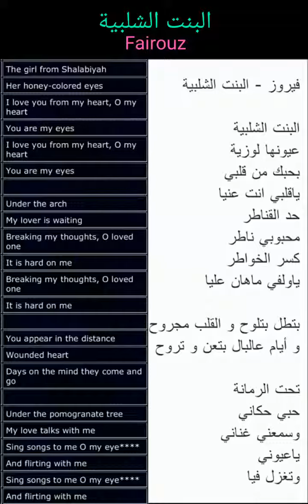Nak Dengar Lagu Arab? Nak Tambah Aset?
Perkara : *PROMOSI HEBAT JUALAN RUMAH BAGI BADAN BERKANUN TERPILIH DAN PENJAWAT AWAM TANPA MODAL* Maklumat lanjut diportal
Perhatian kpd semua :
*Update 23/4/2019*
Berikut adalah *Sila Hubungi Encik Azizul Ditalian 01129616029 @ bagi setiap projek dibawah Koperasi Hartanah Anggun Berhad (KOHAB)*
SKIM ZERO DEPOSIT UNTUK PEKERJA BADAN BERKANUN TERPILIH DAN PENJAWAT AWAM
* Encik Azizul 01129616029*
🌸Taman Desa Murni, Gua Musang
🌸Qiara Bukit Bunga, Tanah Merah
🌸Teratak Residence, Bachok
🌸Bandar Residence, Pasir Pekan
🌸Machang Residence, Kelantan
🌸Taman Kay Kadok, Kelantan
🌸Machang Perdana, Kelantan
🌸Taman Mahkota Aman 2, Kuantan
🌸Taman Merati, Lukut
🌸Taman kurau, Pd
🌸Taman Arowana, Pd
🌸Taman Salak Maju, Sepang
🌸 Taman Koperat Putera, Besut
🌸 Taman Koperasi Perdana, Kemaman
🌸 Taman Bukit Gedup Utama, Dunggun

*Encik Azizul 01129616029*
🌸 Apartment samudera, Manjung
🌸Taman Desa Pengkalan 2, Ipoh
🌸Taman Bidor Damansara, Perak
🌸Taman Tronoh Impian, perak
🌸Taman Universiti, Tapah
🌸Taman Sementa Permai, Kapar
🌸 Sky Garden Residence, Klebang Ipoh
🌸 Metro Pengkalan, Ipoh
🌸 Kk@Damansara, Kuala Kangsar
🌸 Pavilion Ville, Ipoh
🌸Taman Permatang Perdana, Pengkalan Badak Kuantan
🌸 Desa Kerayong Indah,Banglo Puncak Alam (Projek Baru)

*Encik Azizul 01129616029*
🌸Taman Saujana Harmoni, Gua Musang
🌸Taman Gerbang Siputeh Sari, Batu Gajah
🌸Taman Sri Gading, Batu Gajah
🌸Taman Tanjung Bistari, Tg Rambutan
🌸Taman Tun Sambathan, Sg siput
🌸Taman Malar, Tambun
🌸Taman Heliconia, Tapah

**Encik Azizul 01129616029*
🌸Projek IBS
🌸Taman Delima Saujana, Temerloh
🌸Taman Salak Kasturi, Sepang
🌸D’Anggun, Karak
🌸Taman Pulai Sejahtera, Temerloh
🌸 Apartment taman Mahkota Valley, Berserah, Pahang (Projek Baru)

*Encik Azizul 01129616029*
🌸Bandar Baru Setiawan (BBS)
🌸 Harmoni Sg Terap
🌸Apartment Sri Serindit, Melaka
🌸Taman Mulia
🌸Taman Apas Permai, Tawau
🌸Vista Sri Melalin, Tuaran
🌸Taman Tronoh Akasia
🌸Bandar Baru Teluk Intan (BTTI)
*JIKA ADA PENAMBAHAN PROJEK DAN SEBARANG PERUBAHAN MAKA SAYA AKAN MAKLUMKAN DARI MASA KE SEMASA...*Sebarang Perubahan adalah tertakluk kepada pihak Pemaju dan Koperasi.
Sekian,
HARAP MAKLUM

Kenapa Nak Keluar Modal Beli Rumah Sekiranya Ada Skim Zero Deposit Beli Rumah? Mudah dan Senang… Semua Urusan Dokumentasi Pihak Kami akan bantu Anda Untuk selesaikan. Cepat Bertindak Sekarang Untuk Memiliki Rumah Impian Anda Sekarang…Sekarang Juga Saya Hubungi Encik Azizul ditalian 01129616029 untuk beli rumah.